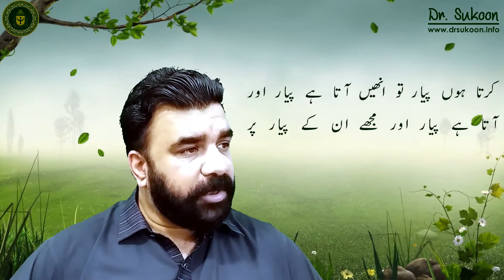زندہ ہوں سر دھرے ہوئے دنیا کے دار پر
اردو شاعری
Urdu Poetry of Dr. Sukoon (Mehr-e-Sukhan) for Poetry Therapy

مرتا میں کب وگرنہ ہوں اس روزگار پر
خود ہی میں دفن اوڑھے ہوئے ہوں لباس زیست
چادر چڑھی ہوئی ہے مرے ہی مزار پر
تجھ سے نبرد رہنا ہی دنیا ہے میرا دیں
موقوف میری جیت نہیں تیری ہار پر
خود میں چھپائے بیٹھا ہے پاکیزگی کا نور
حیران ہوں میں اپنے دل داغدار پر
صحرا میں ایک عرصہ سے ہوں تشنئہ وصال
اے کاش اس کو پاﺅں کسی جوئبار پر
ہر بار ایک جیسی ہی آنکھیں دکھاتا ہے
حیراں ہے آئینہ بھی مرے انتظار پر
آتی ہے اس کی یاد نئی زندگی لیے
آتی ہے موت جیسے کسی بے قرار پر
میری طرف اٹھاﺅ قدم التفات سے
پلکیں بچھی ہوئی ہیں مری رہ گزار پر
کرتا ہوں پیار تو انھیں آتا ہے پیار اور
آتا ہے پیار اور مجھے ان کے پیار پر
جی جن کو دیکھ دیکھ کے اٹھتا ہوں بار بار
قربان ہو نہ جائیں وہ اپنے نثار پر
کھلتے ہی پھول چہرہ تمہارا بھی کھل اٹھا
اک اور آگئی ہے بہار اب بہار پر
مہر سخن کے فن کی پرکھ جس کسی نے کی
تنقید اس نے کی مگر اپنے شمار پر